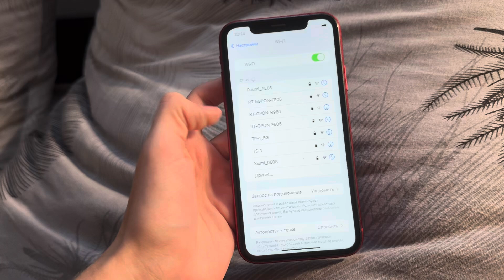iPhone XR 256